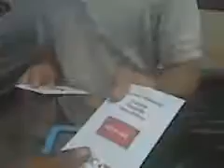just another day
@ the job, it gets better... i hope.